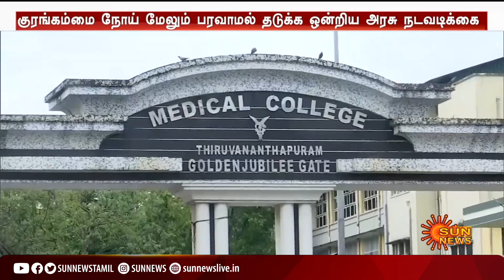குரங்கம்மை பரவல்; வெளிநாட்டில் இருந்து வரும் அனைவருக்கும் மருத்துவ பரிசோதனை | Tamil News